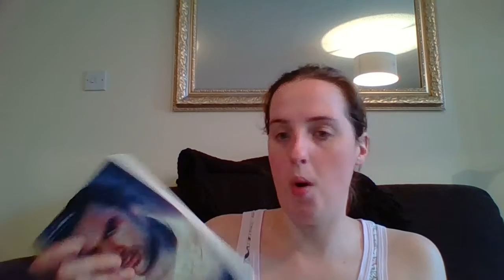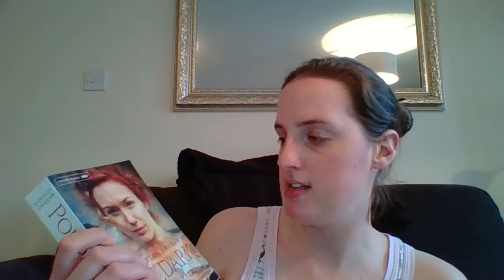Poldark - Books 1 and 2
Hi everyone. I have been asked to make some videos about the Poldark books so here i am discussing books 1 and 2. Will upload the next video which covers book 3 and 4 soon